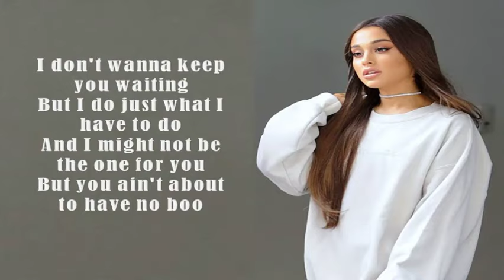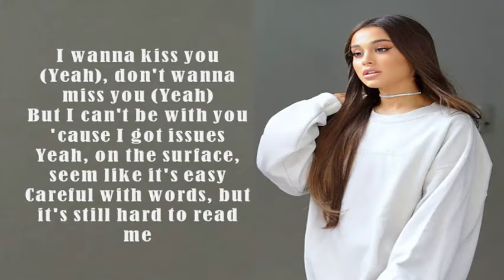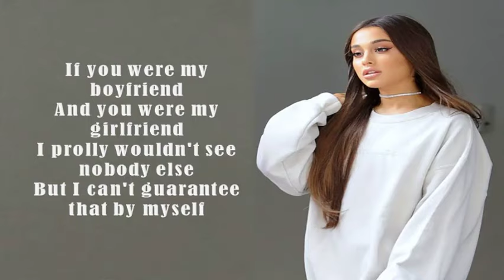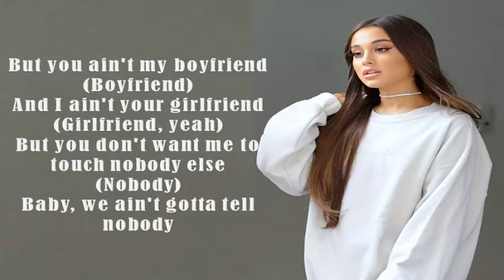Ariana Grande, Social House - boyfriend (Lyrics)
Download Ariana Grande, Social House - boyfriend (Lyrics)